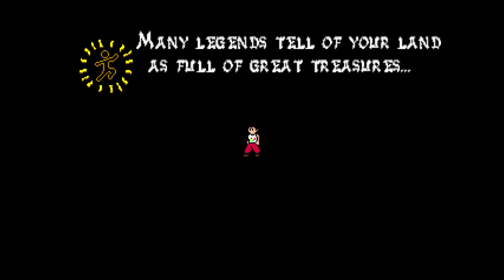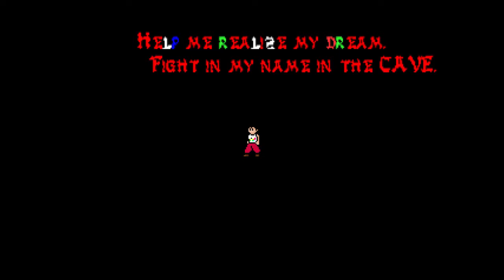A Tale of Colours Walkthrough (All Treasures)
This is a walkthrough of the game "A Tale of Colours".

Game created by SavePointJohnny
Game description (from creator):
Controls:
LEFT and RIGHT ARROW to move
Z to jump, double jump and glide
DOWN to duck and stop gliding
UP to save in front of a SavePointMan
X to fight (when the time comes)
P to pause

A Tale of Colours is a nonlinear platform game with heavy emphasis on exploration. In this game you will find:

- A huge world filled with peculiar characters
- Colours and retro pixel graphics
- Powerups and Secret Fighting Techniques
- 16 unique treasures to find
- Gnome legends
- Gnome contraptions
- Gnome guys
- Giant Gnome Statues (just one, actually)
- Coin collecting
- Recycle beams (for game erasing purposes)
- Badly Drawn Stickmen posing as Almighty Spirits
- Mysterious, ubiquitous Save Point Men

Thanks to the Stencyl team and Newgrounds for making all of this possible.
i hope you enjoy your time with it!